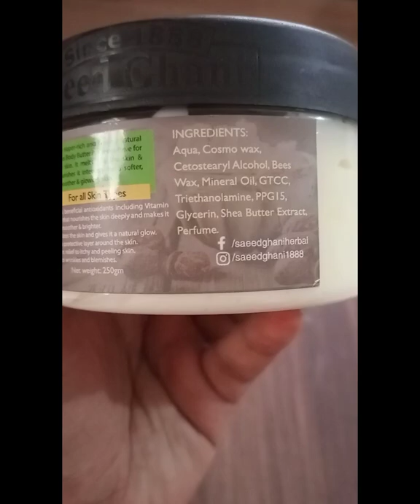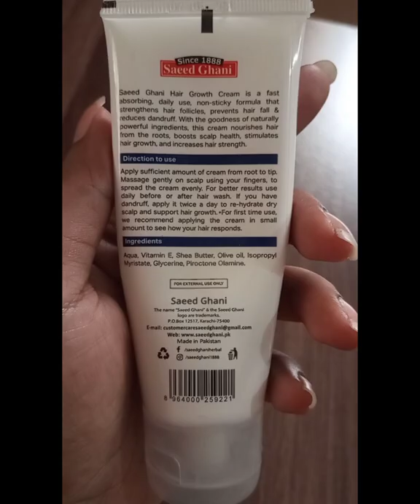Reviews ||Saeed Ghani's products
Best products of @saeedghani1888 I highly recommend all for these products 👍🏻